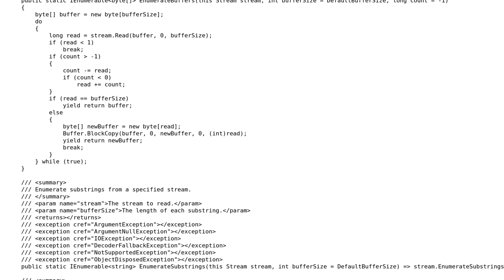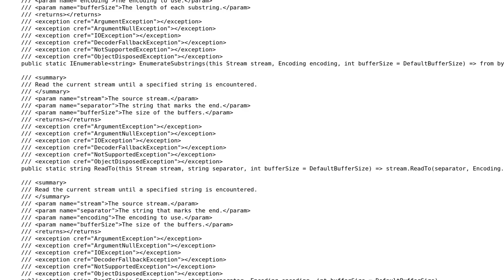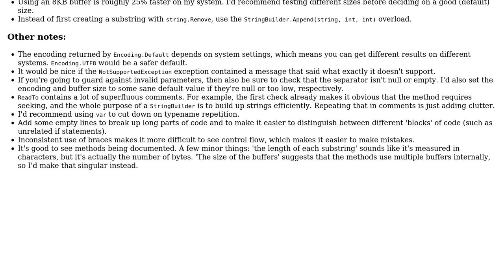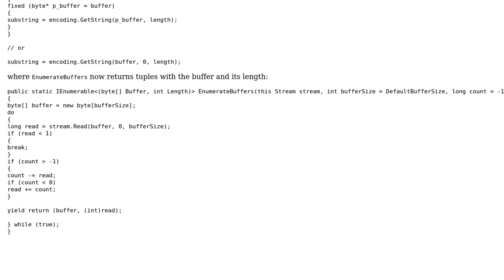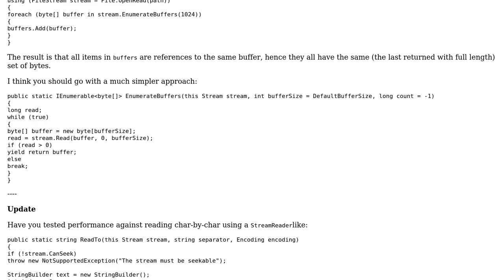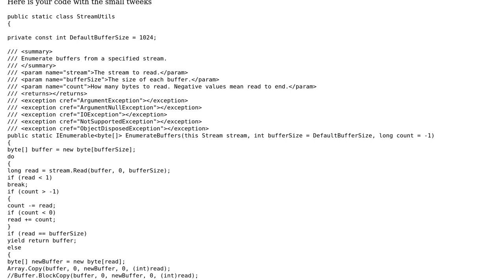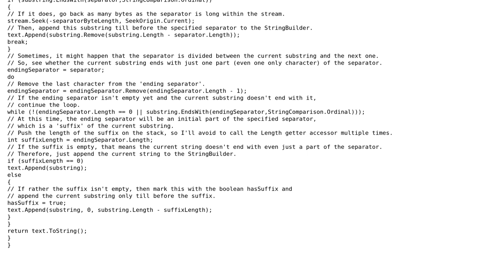Code Review: Stream text scanning (4 Solutions!!)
Code Review: Stream text scanning